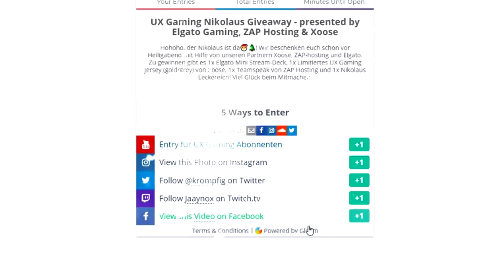FREDDIE MERCURY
uX Charly auf: Twitter (Follow ist Pflicht!)

Bei Fragen könnt ihr mir gerne auf Insta oder Twitter schreiben!